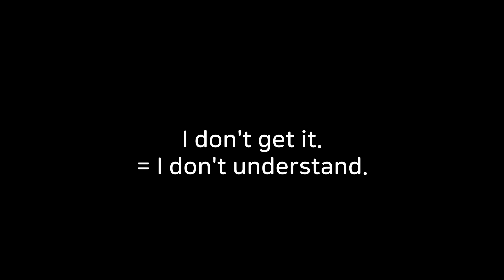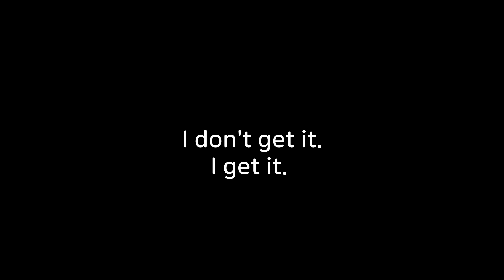[1분영어] 테디베어처럼 인싸되는 영어 2탄 I don't get it.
안녕하세요. 도전하고 시도하는 남자, 도시남 테디베어입니다.
테디베어처럼 인싸되는 영어 2탄입니다.
HOW I MET YOUR MOTHER 미드로 배우는 핵인싸영어

*영상장비
카메라: 캐논 PowerShot G7 X Mark II